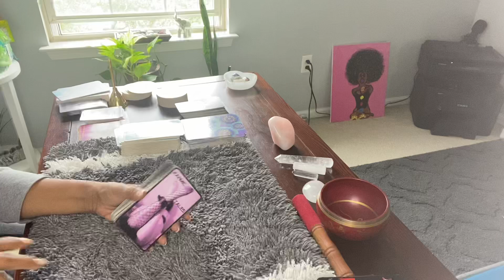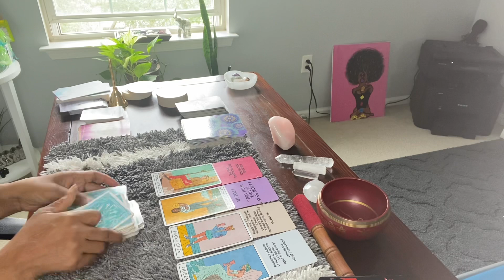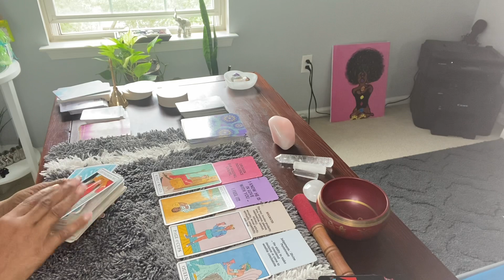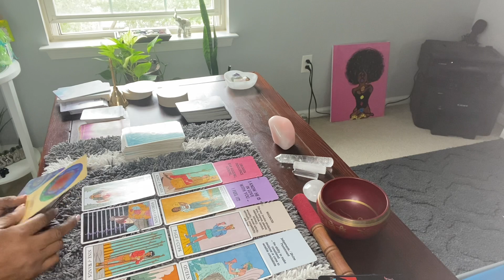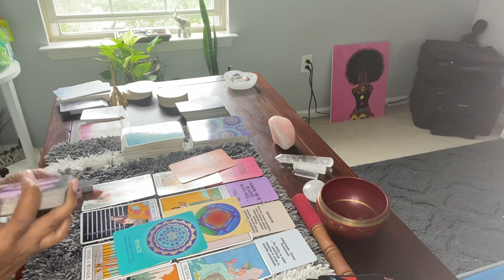THE EX, THINK 🤔 YOUR MYSTERIOUS. ITS SOMETHING ABOUT YOU THEY LIKE … HEART IS BROKEN